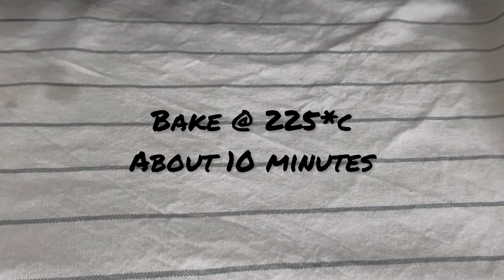How to make Yorkshire pudding- easy British breakfast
YORKSHIRE PUDDING - easy British breakfast

Ingredients:

150g -flour
4- eggs
175g - milk
2tbsp - water
1/2tsp - salt

Veg Oil-12tbsp ( don’t use flavored oil.   Eg- coconut oil)

Musician: Xuxiao